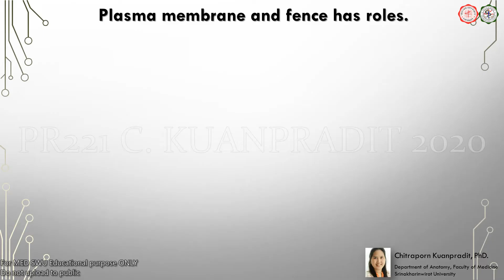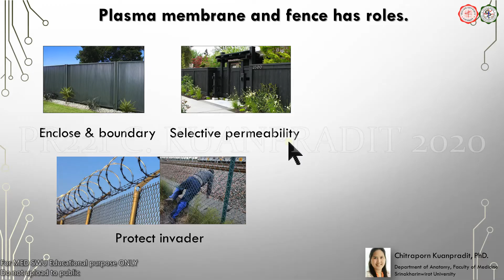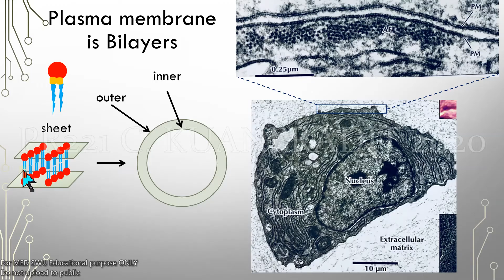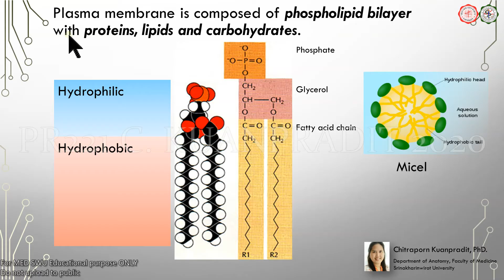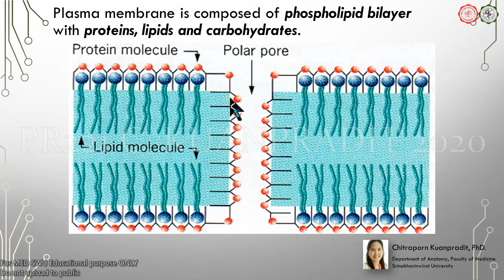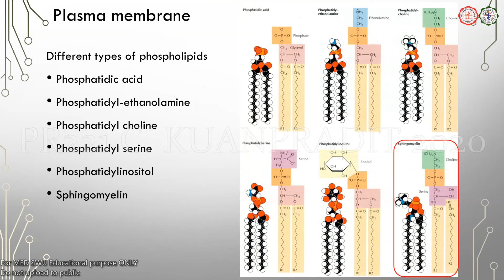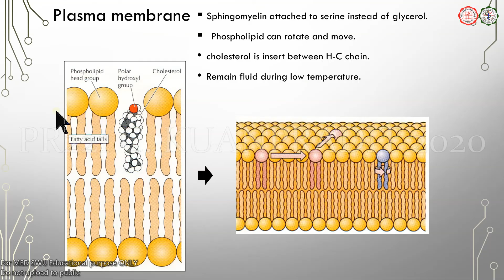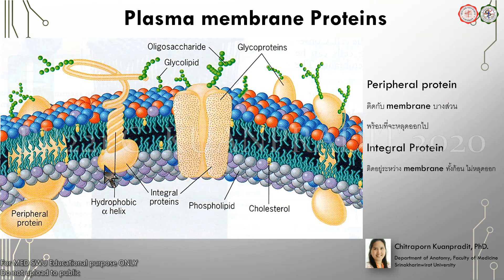03 Cell Organelles plasma membrane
VDO ที่ 3 ใช้เพื่อประกอบการเรียนเรื่อง Cell and organelles โดย อ. จิตราภรณ์ ควรประดิษฐ์